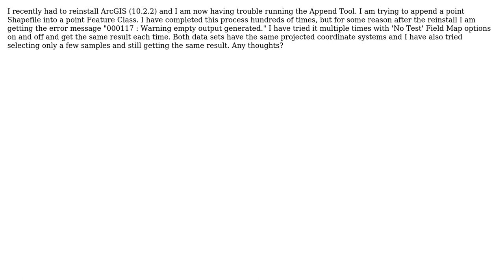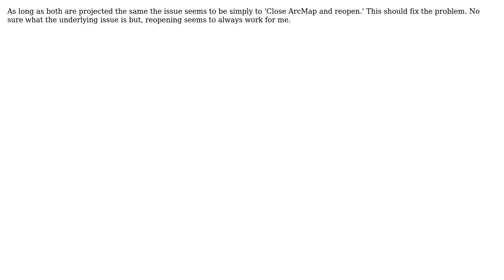GIS: Append Tool - 000117 : Warning empty output generated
With thanks & praise to God, and with thanks to the many people who have made this project possible! | Content (except music & images) licensed under CC BY-SA | Music | Images & others | With thanks to user PolyGeo user Petunia311 user ChrisA and the Stack Exchange Network Trademarks are property of their respective owners. You are responsible for your own actions.